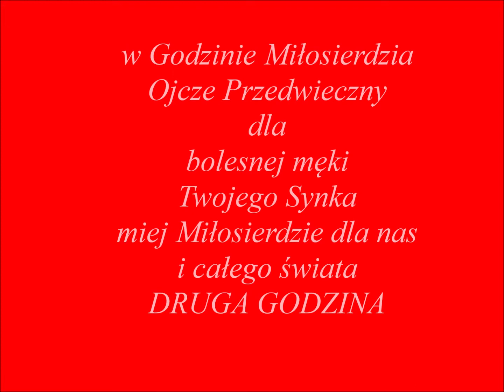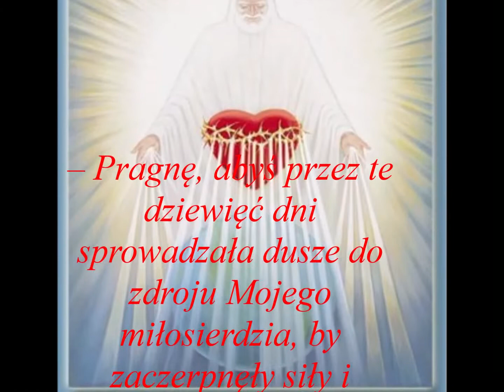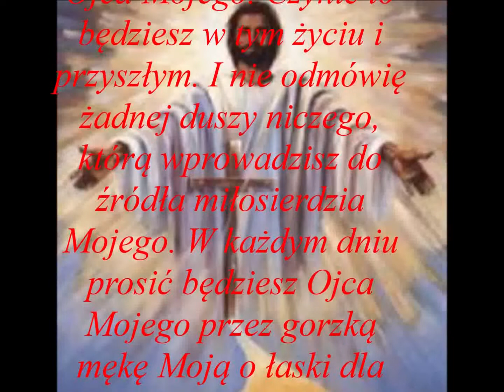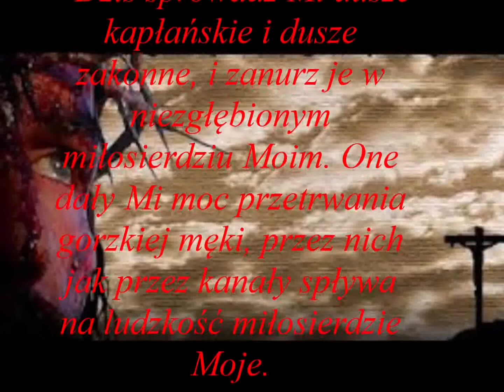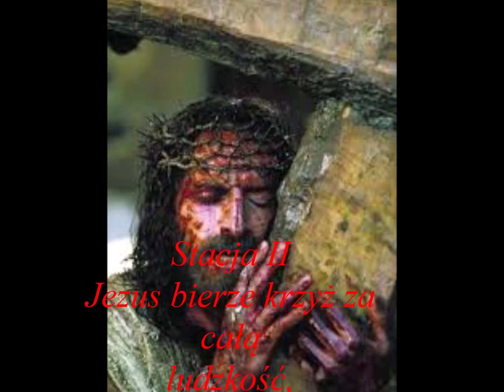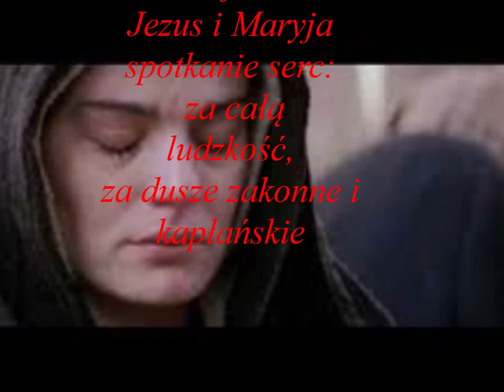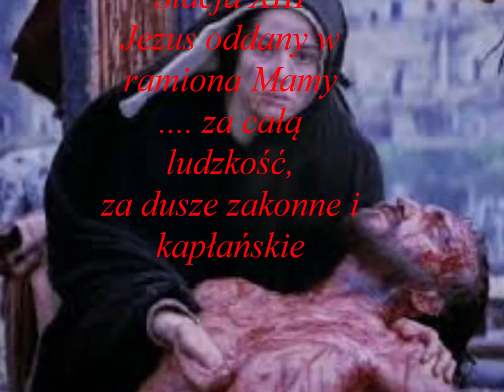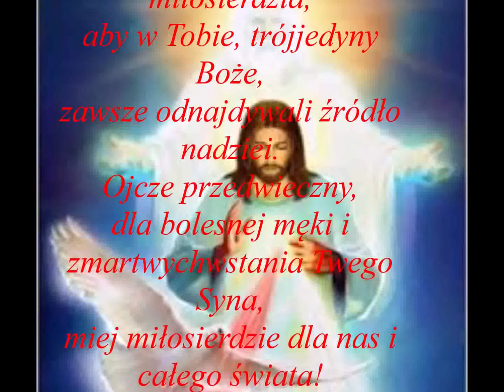GODZINA MIŁOSIERDZIA....WIELKA SOBOTA ....dla dobra dusz